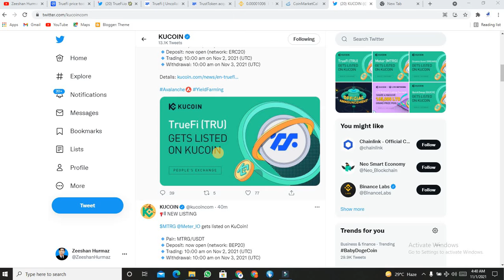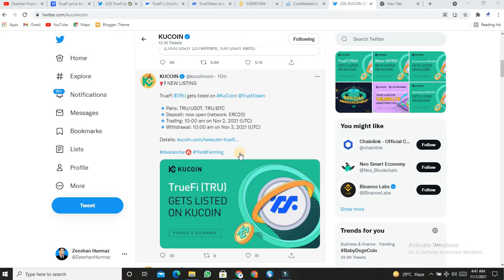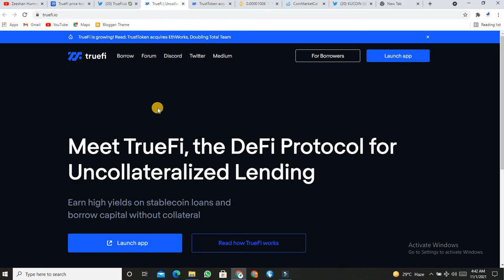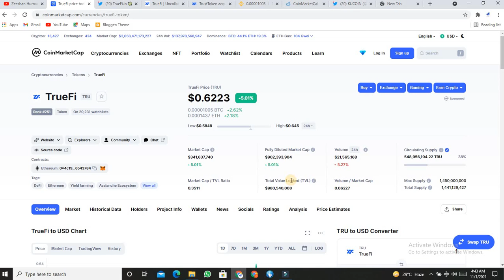TRU listing on Kucoin || Tru Gets listed on kucoin || Tru price prediction listing on kucoin